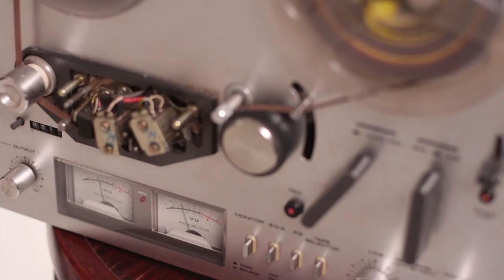Először dúdoltam - Oláh Ádám ( Official Music Video )